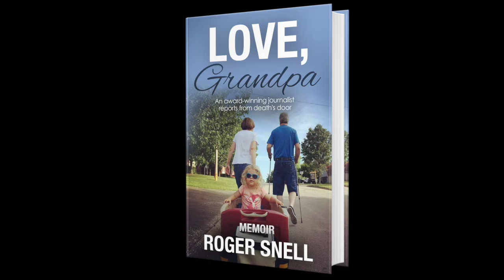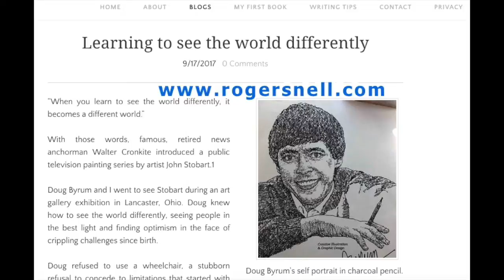Podcast for my book, "Love, Grandpa"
I did this podcast when my second book, "Love, Grandpa," was released.

My second book started in April 2017 when I hit what seemed like the end of the road.

After two years of terrible attacks that mistakenly were thought to be strokes, I was knocked down to a wheelchair and bedridden. The best guess of doctors was to suppress an immune system attacking a healthy brain. But that left me with no defense for a strep infection.

Suppressing the immune system nearly killed me. Leaving it alone subjected me to random bouts of on-again and off-again attacks. The "solution" was to “cause no harm” and do nothing.

Our only grandchild at the time was Izzy, and I wanted to tell her my life story, of lessons learned, of seeking to change the world, and ultimately winning the wisdom of having this wonderful world change me.

I wrote 100,000 words in 100 days. Wife Linda wheeled me to my desk and sometimes I only had enough strength for 15 minutes, but I got my daily 1,000-word goal done.
Here's the promo for "Love, Grandpa." (Buy the ebook, paperback, or audiobook

​Find out what an award-winning investigative reporter of more than 3,000 news stories writes when confronted with what appeared to be his final assignment -- heavenly messages prompting this book.

After years of digging for dirt and finding the worst in people, the author learned to see the world differently when he became a bishop for the Church of Jesus Christ of Latter-day Saints. Surrounded by faithful and extraordinary members who turned life's tests into testimony, he endured the loss of his first grandson, 40 days after birth, and resulting trials for one of his two daughters.

"I sought to change the world. Instead, this wonderful world changed me. My life transformed from demolition to construction."

The book offers hope, humor, and a way to view a troubled and contentious world differently.

​What if you were certain about life after this one? Would you seek a more meaningful life?